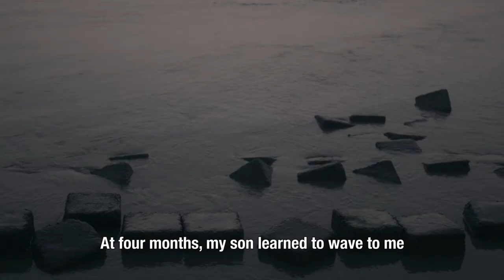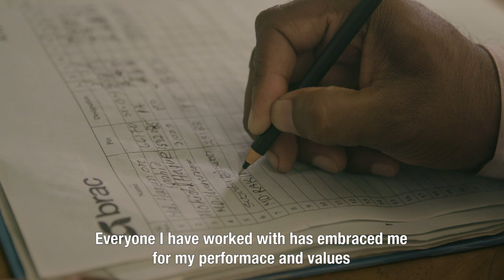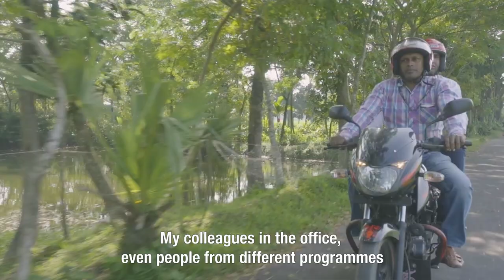Rakib Uddin still stands strong | BRAC | Short Film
He continued to support his clients even after meeting a life-changing accident.

Rakib Uddin spent 70 days in the hospital thinking he would never walk again. Two more months later, he was adjusting to a new life on a prosthetic leg.